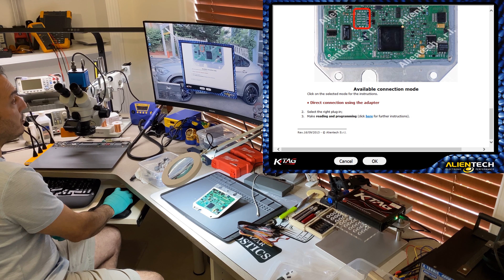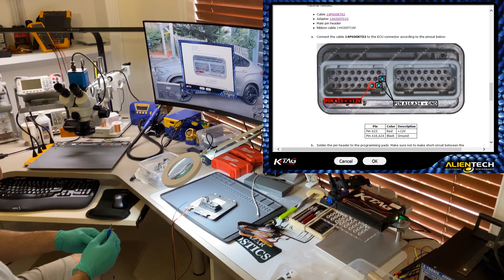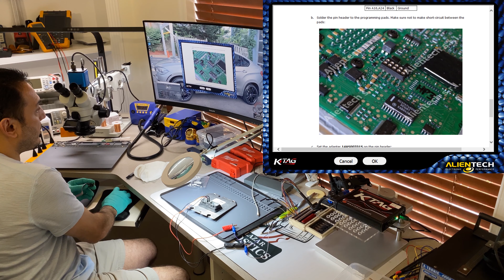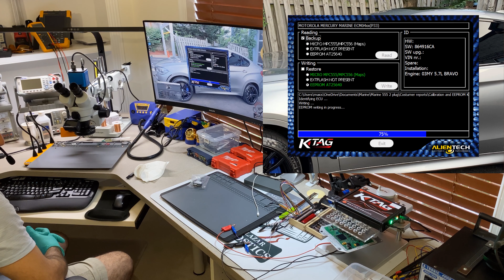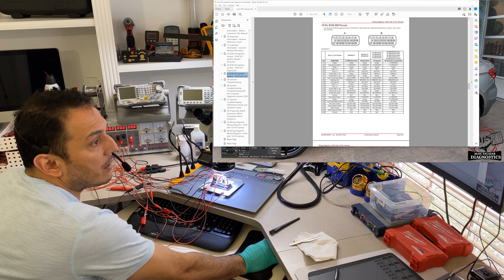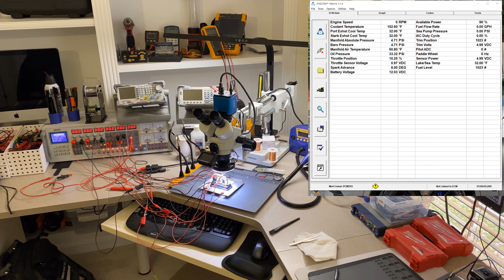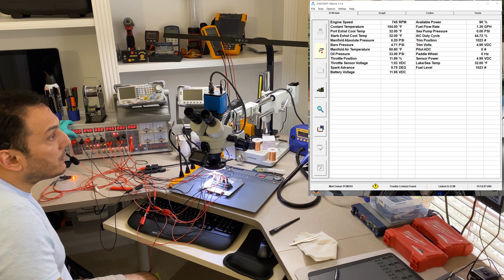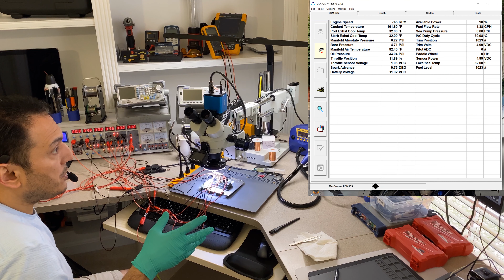How to replace the eeprom read and write info on a ECM plus the full test with simulator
Well, I hope all are safe! Here is a good video on how to replace an EEPROM and what you need to do it right! This ECM was dead, so after the preliminary tests, I came to the conclusion that some capacitors and the EEPROM need it to be replaced.
In the end, I did a full test with the simulator,